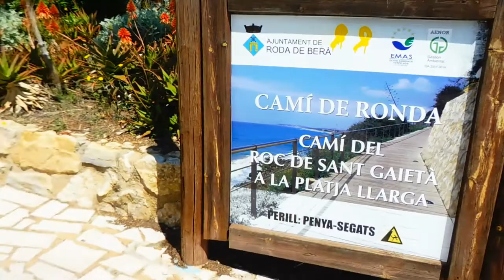Visita Al Roc de sant gaieta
Hola amigos y amigas hoy hemos ido a visitar el roc de sant gaieta,

Facebook: Nos Gusta Viajar en familia